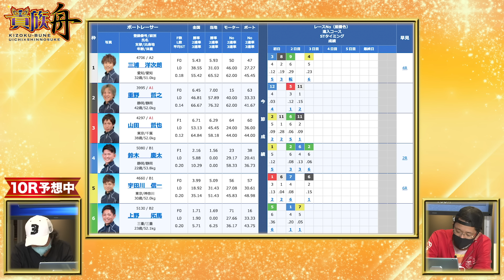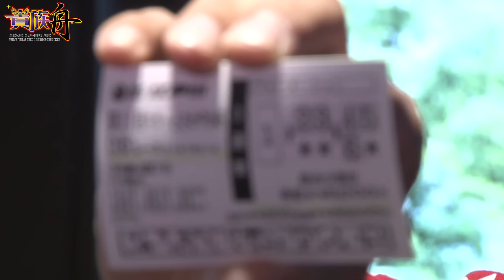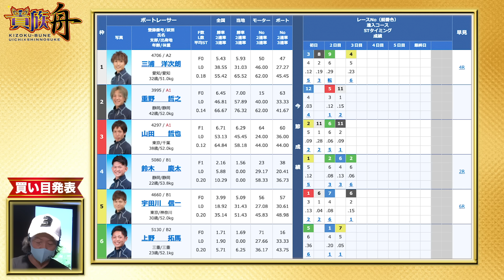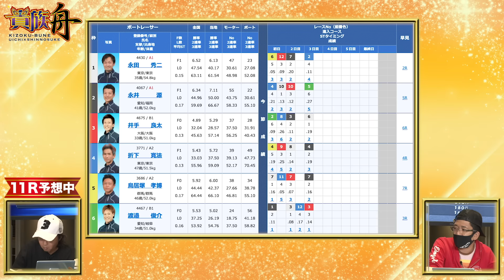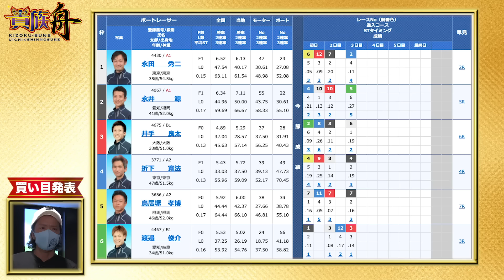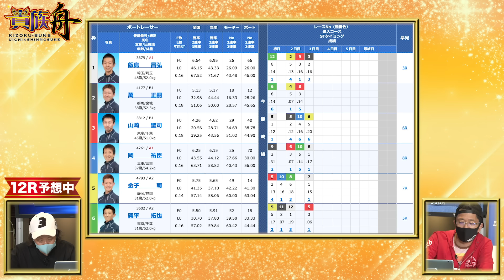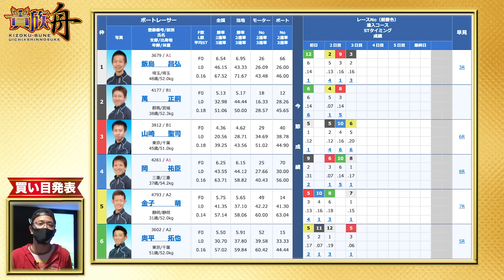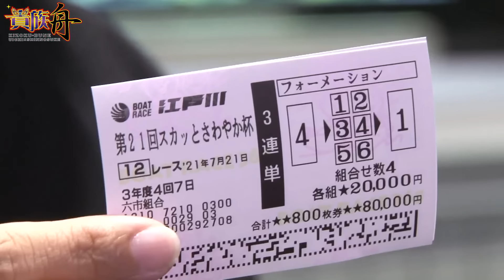ボートレース江戸川【ういち×しんのすけの 貴族舟】第4回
「ういち」＆「しんのすけ」の２人による『貴族舟』
貴族らしく毅然とギャラ割れも恐れず
高額な掛け金で勝負する番組！

出演：ういち
出演：しんのすけ

▼ 出演者
・ういち

【公式】BOAT RACE江戸川